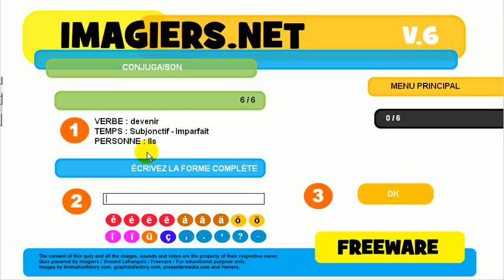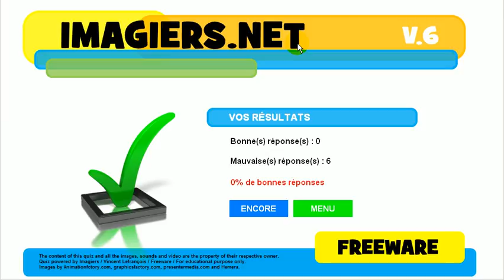ללמוד צרפתית # נטיה # פועל # devenir